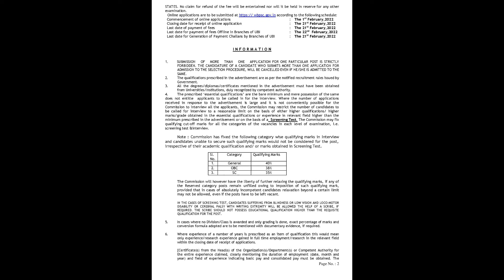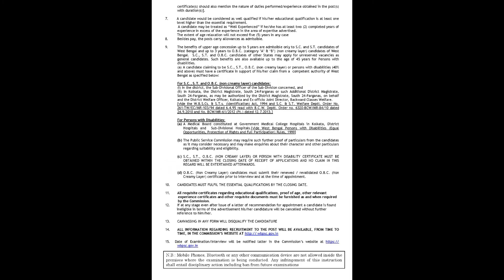WBPSC Recruitment 2022 For Assistant Director & Principal | Apply Online | West Bengal Job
West Bengal Public Service Commission (WBPSC) has released a notification at pscwbapplication.in for recruitment to the Post of Assistant Director/ Principal in Kolkata- West Bengal. Interested candidates can Apply Online